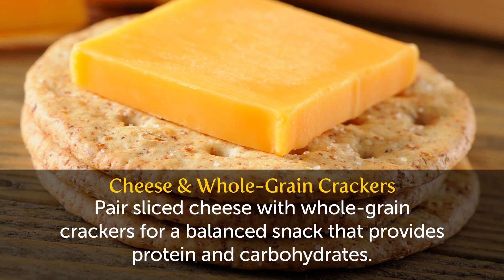Portable Nutritious Snack